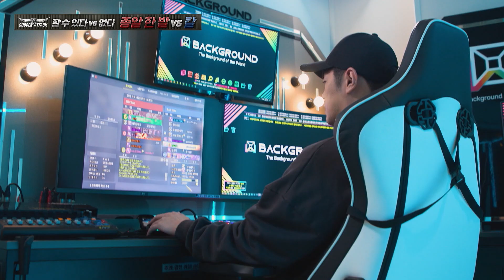딱 한 발의 권총 VS 칼 ??? I 서든ON택 페스티벌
아 이게 이렇게 되네..

12월 20일(월) ~ 12월 22일(수) 매일 18시에 진행되는
서든ON택 페스티벌! 많이 즐겨주세요~!